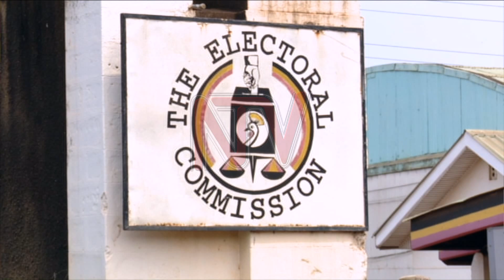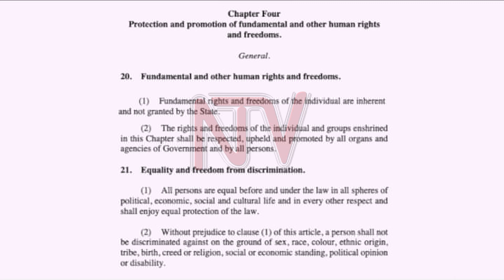AKALULU KU BY’AKAKALU KA KKOOTI: Akakiiko k’eby’okulonda keetegefu okusisinkana DP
Akakiiko k'ebyokulonda kategeezezza nga bwekali akeetegefu okusisinkana bannakibiina kya DP okuteesa ku nteekateeka yabwe ey'okukunganya emikono ku bannayuganda abawagira wabeewo akalulu k'ekikungo ku kuggyawo akakalu ka kkooti.Twogedde n'omukugu mu nsonga za ssemateeka, Dr, Dan Ruhweza okwongera okumanya oba ensonga y'akakalu ka kkooti w'etuuse esaana akalulu ak'ekikungo.